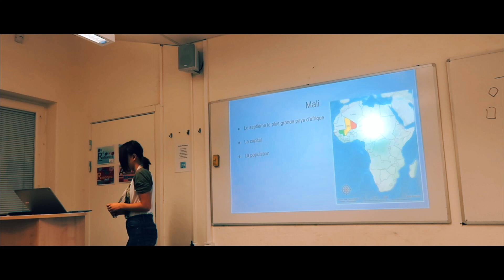» A Bullying Story | PHONE DEFINED | Ep. 22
Do you think Abi will tell her story? Will she reveal who the girl in the picture is from episode 10? Come back tomorrow to find out!

Phone Defined is a Christmas series about a girl named Abigail. She's pretty spoiled and gets a lot of stuff from her parents, including new phones pretty often. This cause people in school to pick on her. They don't even know her since Abigail has never gotten a chance to define herself, show them the truth. Instead people already defined her - she's Phone Defined.

Sofia is a 16 year old girl from Sweden who makes phone, lifestyle, shopping videos as well as vlogs here on YouTube every week! Sometimes also series and stories of different kinds.

Musical.ly: @simply.sofia